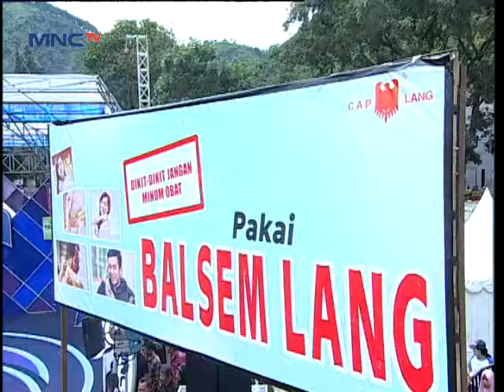Selvi Kitty " Semua Serba Gratisan " - Gentara Bandung (25/12)